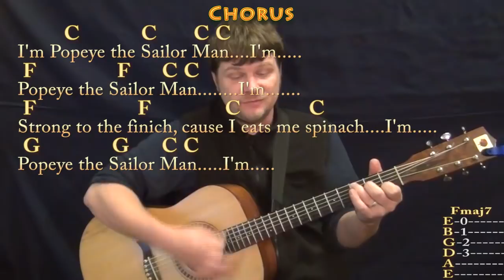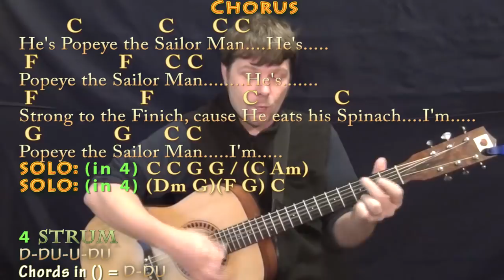Popeye the Sailor Man (TV Theme) Guitar Cover Lesson in C with Chords/Lyrics - Munson